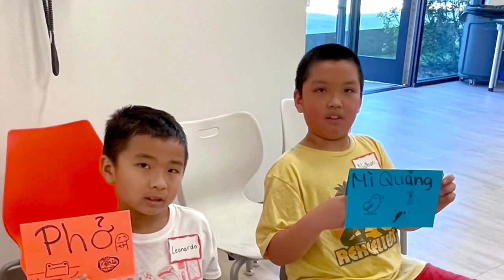Đố Vui Để Học - Trung Tâm Việt Ngữ Văn Lang San Diego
Để khuyến khích tinh thần thi đua học tập của các em học sinh, Trung Tâm Việt Ngữ Văn Lang San Diego đã tổ chức cuộc thi Đố Vui Để Học rất hào hứng và bổ ích vào sáng Thứ Bảy 4/22/2023 vừa qua
Trung Tâm Việt Ngữ Văn Lang San Diego là trường Việt Ngữ đã phục vụ cộng đồng người Việt tại San Diego trong suốt gần 40 năm qua.
Văn Lang San Diego sinh hoạt vào mỗi sáng Thứ Bảy từ 9 giờ sáng đến 12 giờ trưa.
San Diego County Office of Education Building
Trình độ: Mẫu Giáo đến Cấp 6
Chương trình học: Việt ngữ, Sử Địa Việt Nam
3:00PM mỗi ngày trên Little Saigon TV Galaxy Nationwide 19 SR-22000 Frequency 11929V